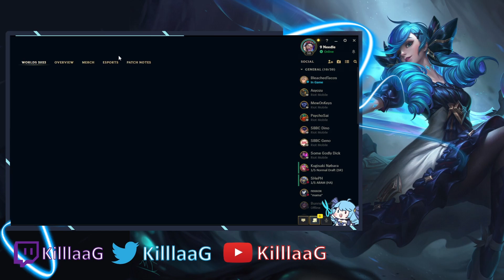Gwen Becomes a Member of HEARTSTEEL